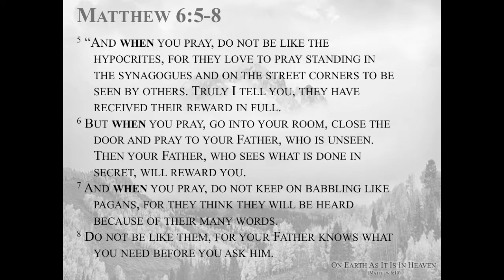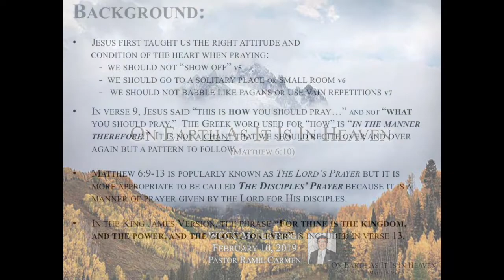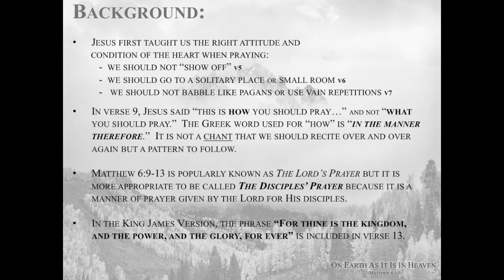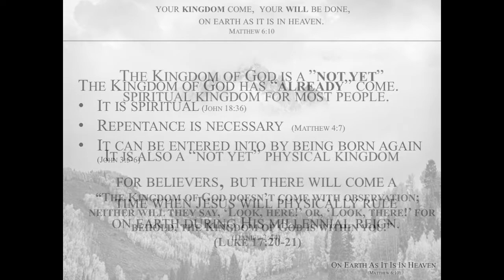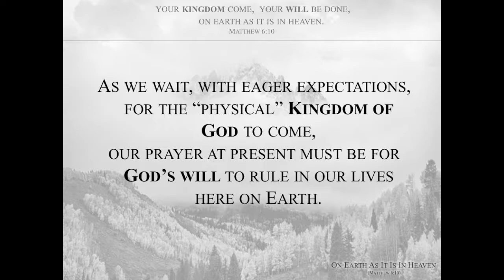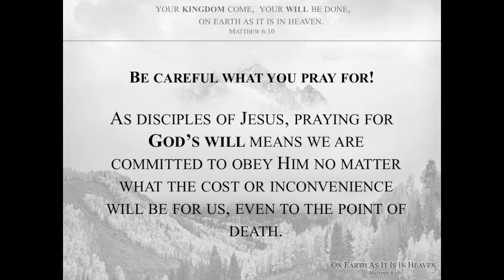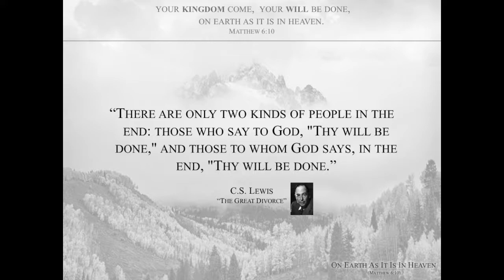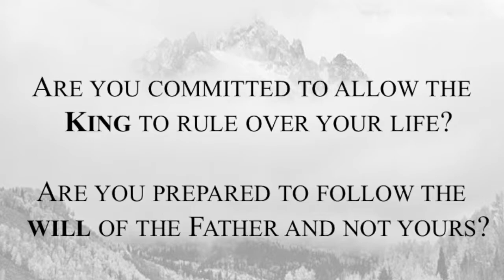On Earth As It Is In Heaven 2 10 2019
Sunday Worship Service - WCCC Maple Ridge